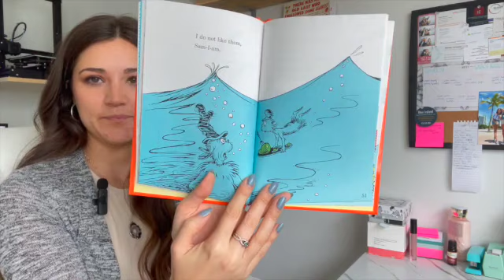Dr. Seuss "Green Eggs and Ham" Read Aloud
I hope you enjoyed the second story in my Dr. Seuss read aloud series!